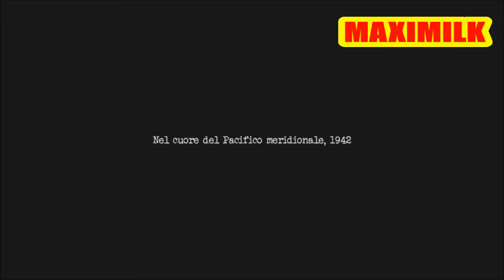BATTLE ISLAND GIOCO PSN GRATIS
gioco psn in free to play scaricabile unicamente dallo store psn americano seguite il video e saprete come averlo se vi interessa il tipo di gioco